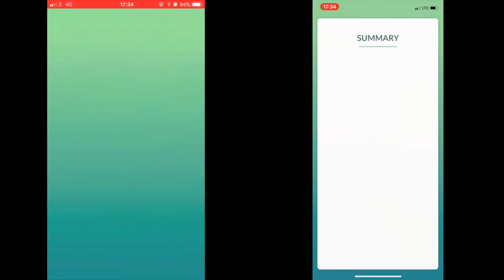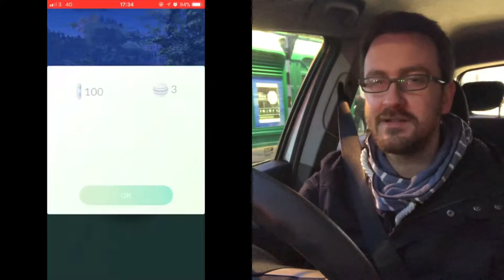Duo Absol Raid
Battling a level 4 Absol with clonmellance (40) and liamburkowski (39) at the town hall in Clonmel